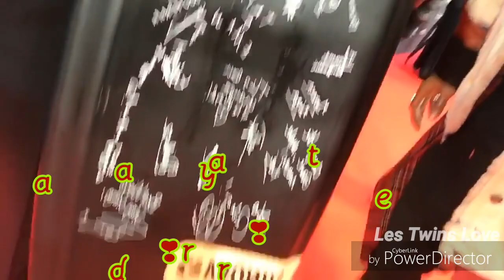Les Twins- World Sports Awards / Monaco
Via Instagram